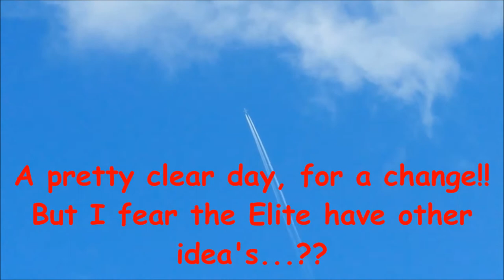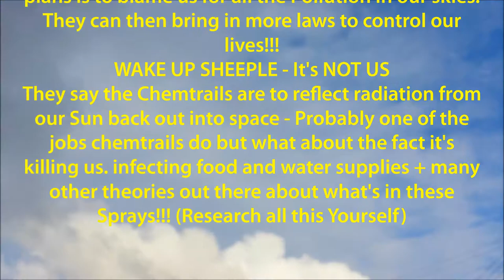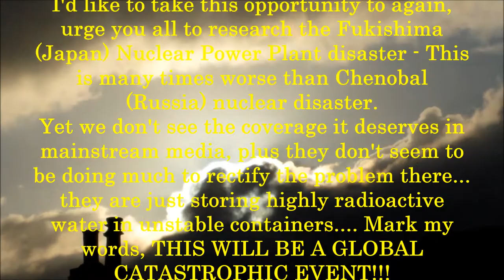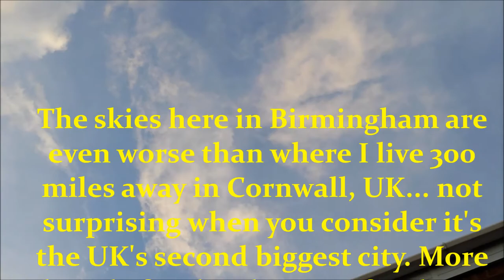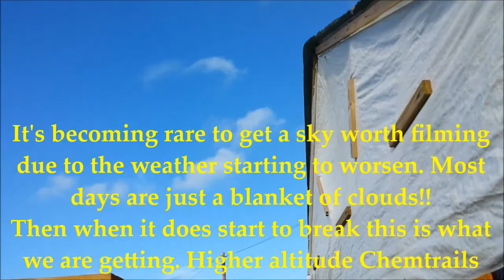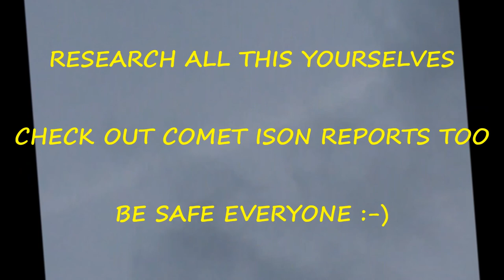My Sky Images + Chemtrails Oct 2013 UK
More of my Sky images and video's, from the rest of October 2013, showing how often the skies are manipulated by Chemtrails.

From Cornwall and Birmingham UK.